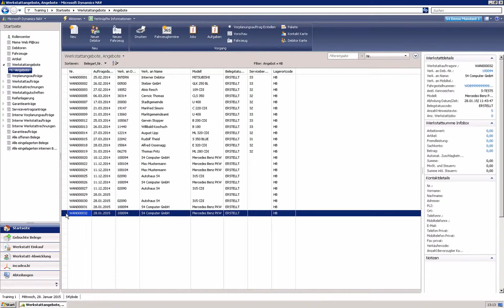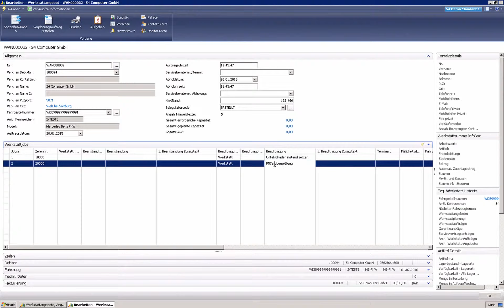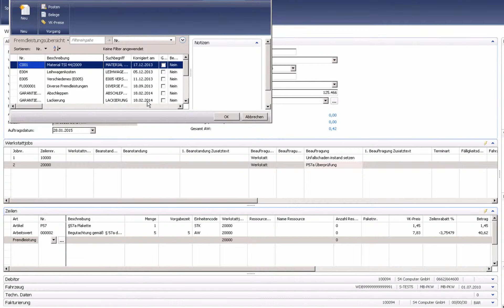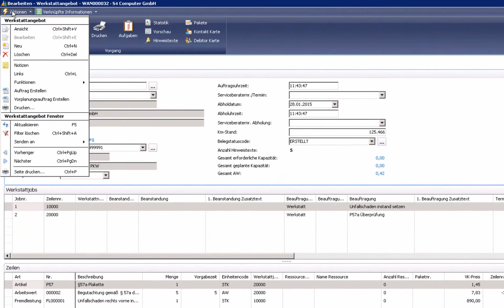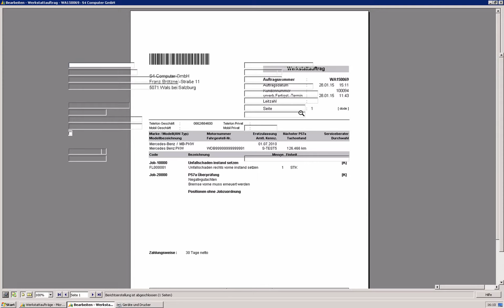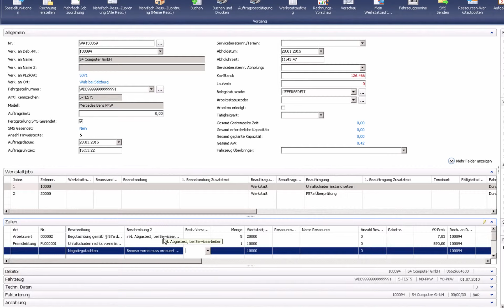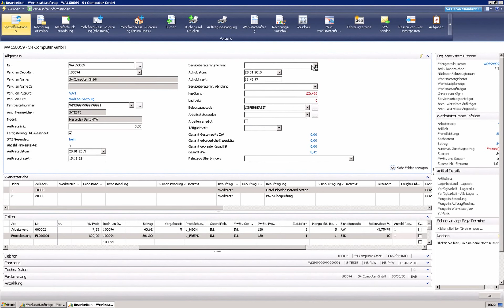Die Angebotsbearbeitung in incadea.myengine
In diesem Video der S4 Computer lernen Sie alles Wichtige zur Angebotsbearbeitung im Dealer Management System incadea.myengine.